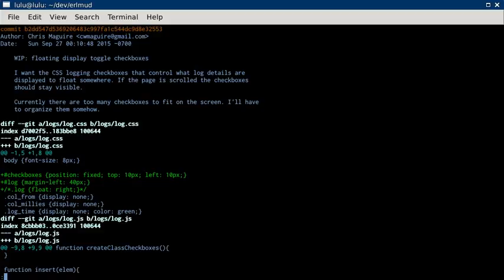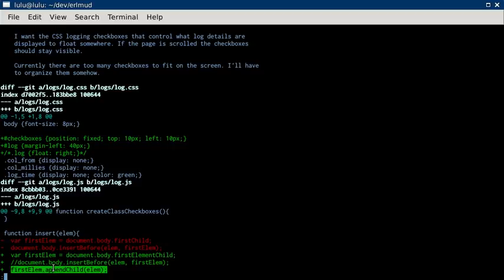erlmud commit b2dd547d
Explanation of git commit b2dd547d in the erlmud project